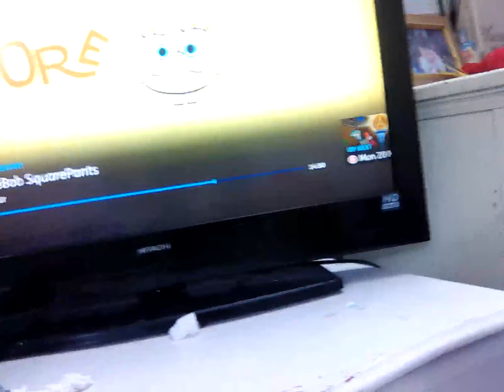21 March 2023